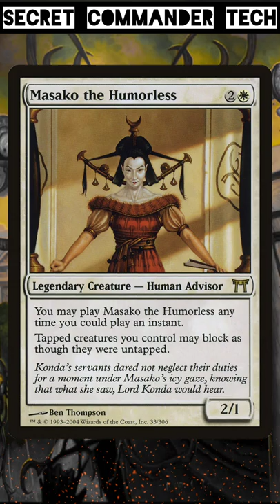Secret Commander Tech: Masako the Humorless | Magic: the Gathering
Hello, and welcome to Secret Commander Tech, a short version of Commander Sleeper Series! Joel is talking about Masako the Humorless, an instant speed creature that can give your tapped out creature line a little help! As always, thank you for spending your time with us!